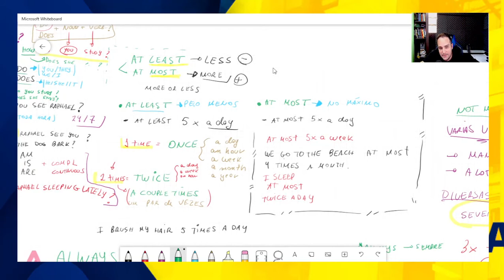BANCO DO BRASIL - CURSO COMPLETO DE INGLÊS PARA O CONCURSO - AULA 11 - ADVERBIOS DE FREQUENCIA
CURSO COMPLETO DE VERDADE PARA O CONCURSO DO BANCO DO BRASIL, 100% GRÁTIS E SEM PEGADINHAS.
Focado nos Concursos de Agente Comercial e de Tecnologia.

APRENDA CONOSCO INGLES DE UMA FORMA SIMPLES E FÁCIL.

PARA APRENDER COM AULAS ONLINE E NOSSAS TURMAS POR 50 REAIS MENSAIS:
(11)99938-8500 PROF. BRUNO